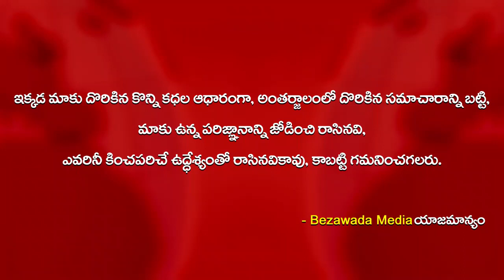BJD Youth President Lingaraju Distribute Essential Goods to Gajapati Peoples || Bezawada Media